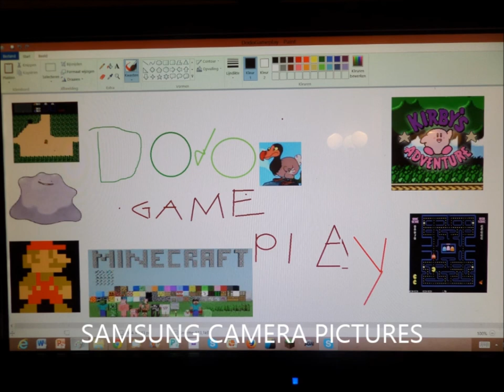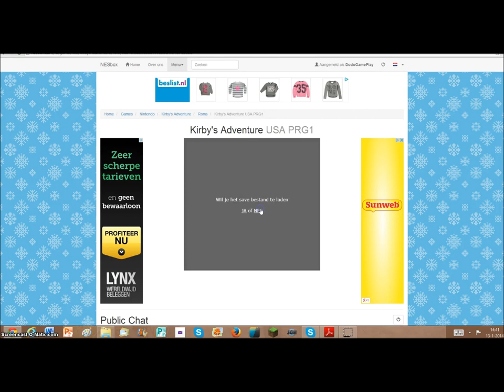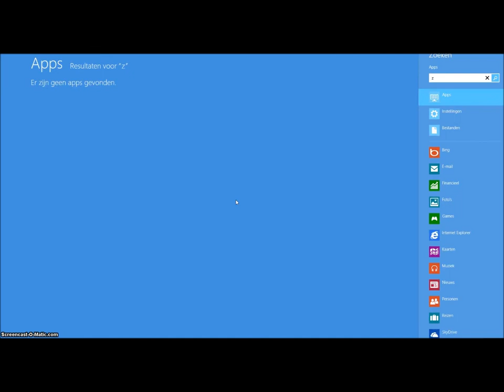Kirby's Adventure [Episode 1]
Hier ga ik de eerste 3 levels van Kirby's Adventures spelen, en bedank ik een paar mensen, na een valse start.